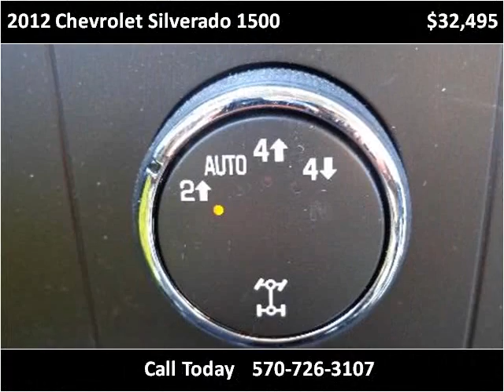2012 Chevrolet Silverado 1500 Used Cars Mill Hall PA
This 2012 Chevrolet Silverado 1500 is available from Miller Brothers Auto Sales.